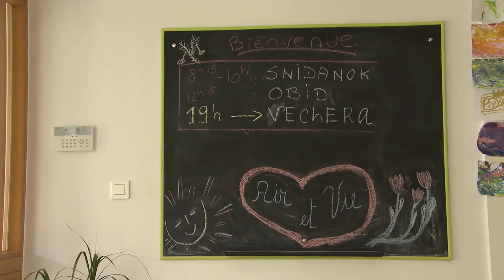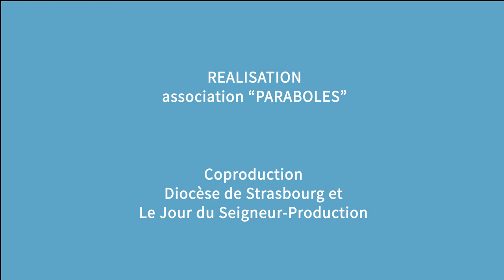Magazine Paraboles 729 (De l'Air et de la Vie pour les Ukrainiens)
DE L’AIR ET DE LA VIE POUR LES UKRAINIENS
A la maison d'Air et Vie de Caritas a l'habitude d'accueillir des groupes en vacances. Depuis le début de la guerre en Ukraine, elle prête ses
chambres aux réfugiés venus de l'Est. 5 familles ukrainiennes ont pu bénéficier de cet hébergement. Hantées par les blessures de la
guerre, ces personnes tentent de retrouver une vie “normale”, avec l'aide des bénévoles de l'association. Nous avons suivi leur quotidien.
14 minutes 54 secondes 10 images